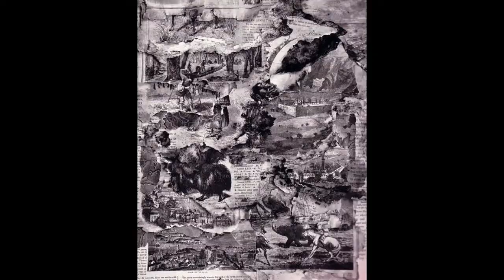Tribute to Emmet Gowin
Project by Magdalene Papadopoulou

Έμμετ Γκόβιν
Μεγάλος Φωτογράφος
Γέννηση: 22 Δεκεμβρίου 1941 (ηλικία 78 έτη), Ντάνβιλ, Βιρτζίνια, ΗΠΑ
Έργα τέχνης: Edith, Danville, Virginia, ΠΕΡΙΣΣΟΤΕΡΑ
Εκτίθεται: Μουσείο Σύγχρονης Τέχνης του Σαν Φρανσίσκο
Σύζυγος: Έντιτ Μορίς (νύμφ. 1964)
Γονείς: Έμμετ Γκόβιν ο πατέρας
Εκπαίδευση: Σχολή Σχεδίου του Ρόουντ Άιλαντ (1967),
Βραβεία: Υποτροφία Γκούγκενχαϊμ Δημιουργικών τεχνών για τις ΗΠΑ και τον Καναδά